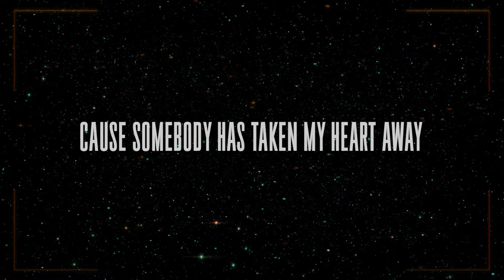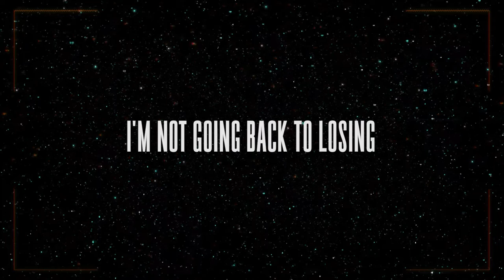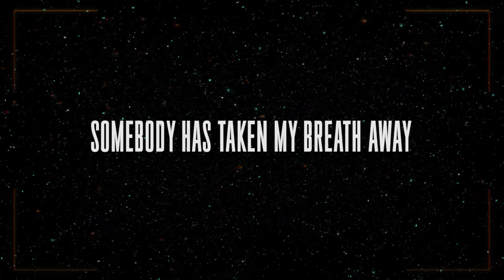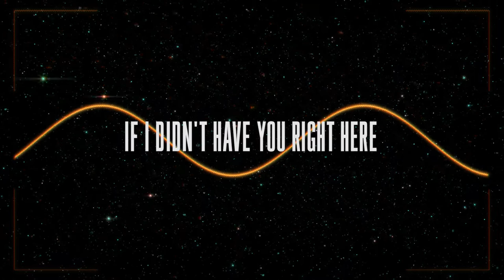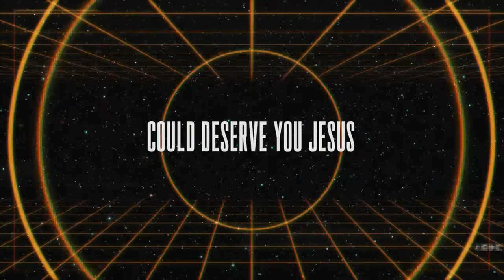The Question Is [Official Lyric Video] | Victory World Music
Official Lyric Video for The Question Is (feat. Jor'Dan Armstrong, Todd McVicker, & Ashley Corryn) | Victory World Music

AVAILABLE NOW!
Amazon Music

LYRICS:
Today makes it new for me.
I don’t know what I’ve been doing
I chased after everything
But now I am finished looking.

Somebody is taking my heart away
Who ever knew life could end up this way
With new love, new avenues, everyday

The question is, Where would I be
If I didn’t have you right here?
Who would I be
If I didn’t have you right here, (with me)?

What did I do to deserve you?
What did I do?
What did I do to deserve you Jesus?

My days now belong to you.
I’m not going back to losing
I hang on your every word.
Life is what I am choosing.

Somebody is taking my breath away
Who ever knew love could leave me amazed
With new hope and new paths for me everyday

Nothing I do.
Nothing I do could deserve you.
Nothing I do.
Nothing I do could deserve you Jesus.